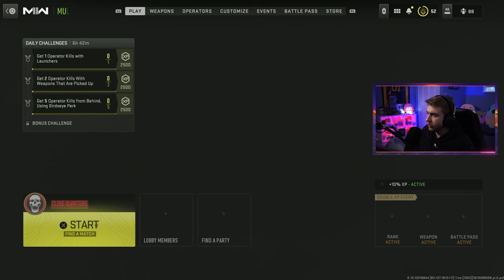The Camo Curse has never been worse (bars)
We try to get the Ftac Recon Gold and get the worse camo curse we've ever seen.

✅LINKS✅
👕MERCH 👕

Main Monitor
2nd Monitor
Monitor Stand